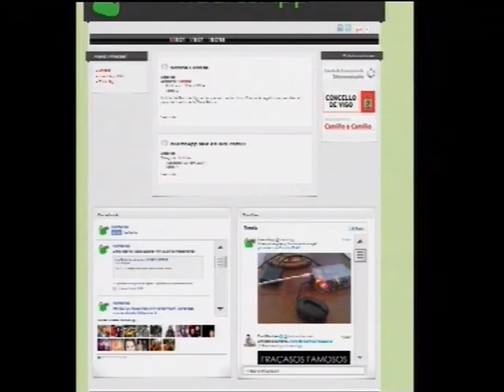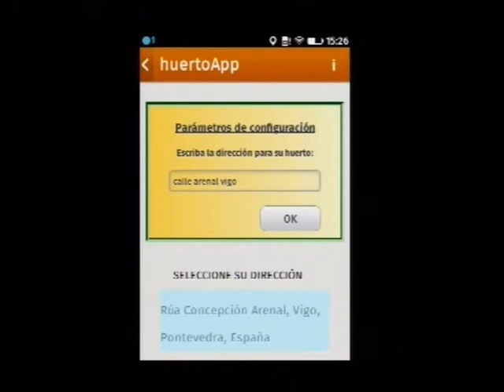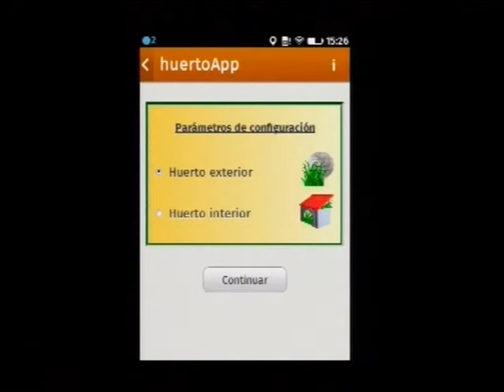PLATÓ ABIERTO 1. 24 abril 2014